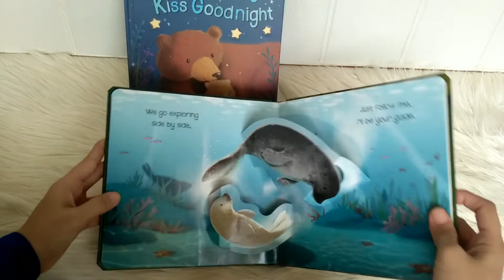Snuggle Tight, Kiss Goodnight & I Love You, Little One Pop-Up Book Pop-Up Book